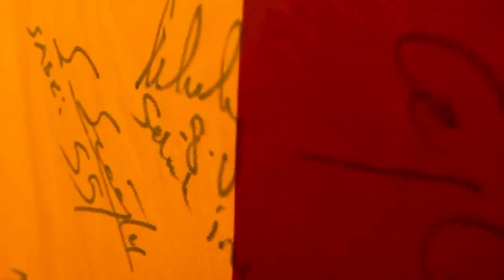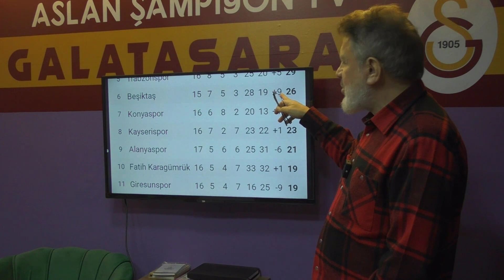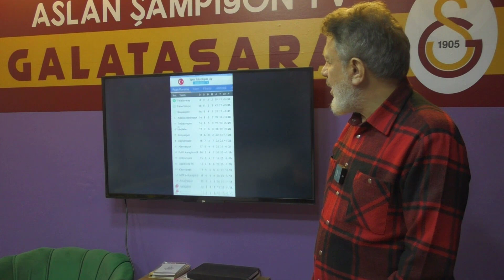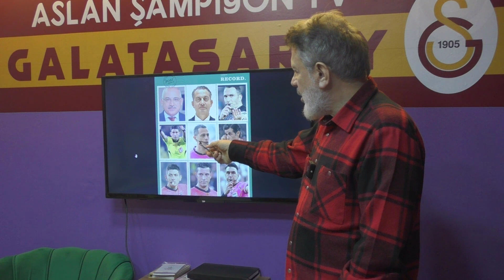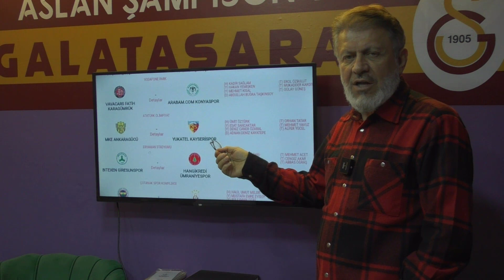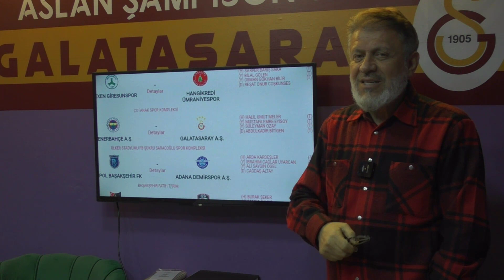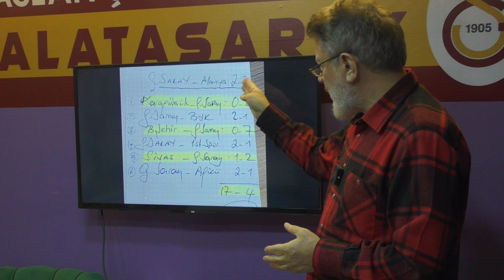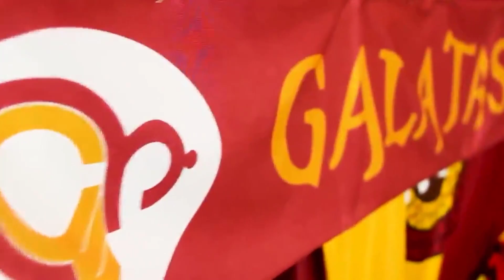Galatasaray Fener'i rahat yener!. Hakem Meler'in TIPASI yemez!..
Galatasaray zorluk derecesi yüksek bütün maçlardan başarıyla çıktı .Fener derbisi Galatasaray için İstanbulspor ve Ankaragucü'nden daha kolay geçecek Hakemin taraf tutmasını TIPASI yemez.
Lütfen sohbetimizi izleyin .